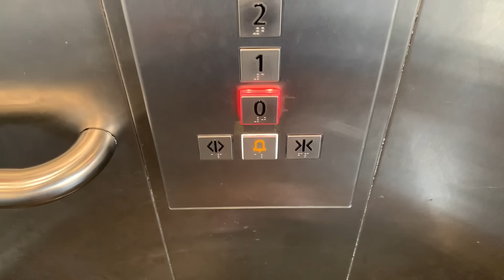DOMINGO DE LABUTA/AGRADEÇO SEMPRE/NOTICIA TRISTE